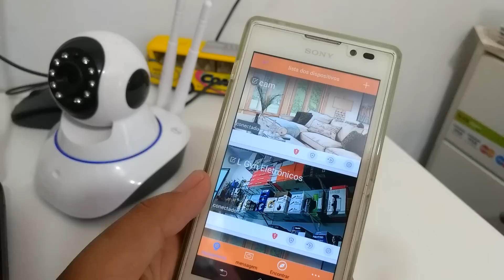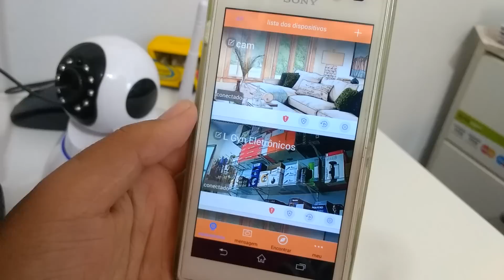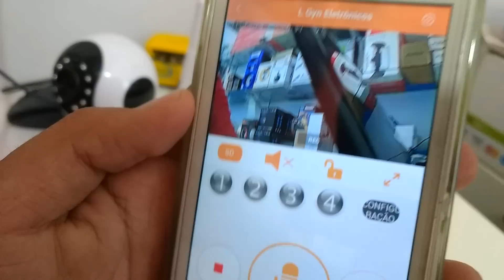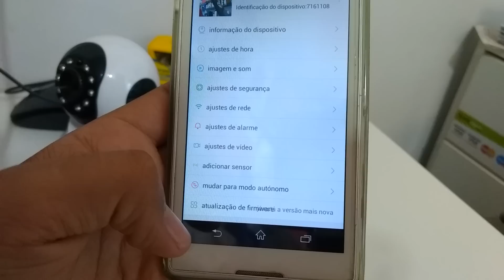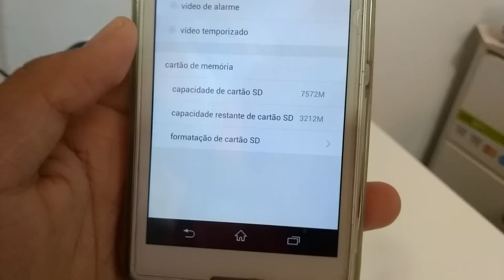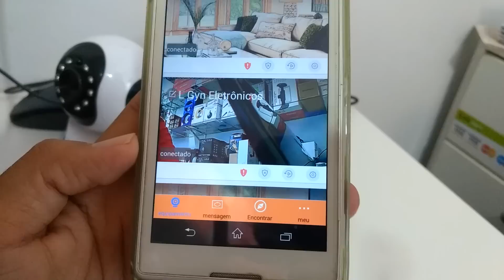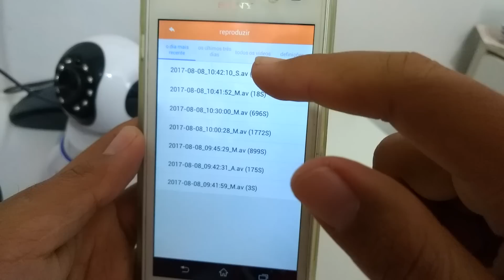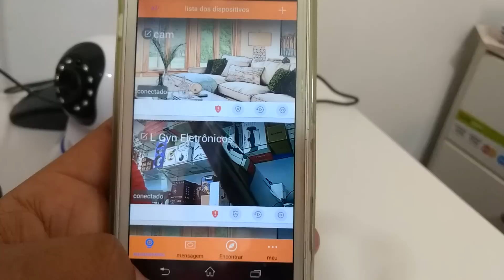Como Salvar Vídeos da Câmera IP HD no Cartão de Memória SD L Gyn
Finalmente vídeo ensinando como salvar as gravações da câmera ip hd pelo aplicativo YYP2P e o Yoosee. Serve tanto para android quanto para iOS.

Equipamentos e acessórios que uso no canal:

Lente 50mm